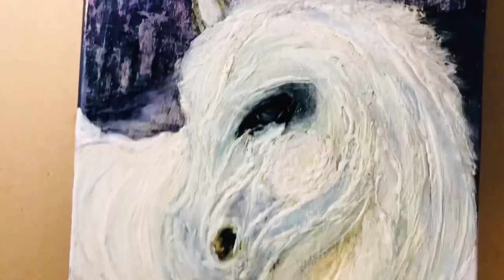How to paint Horse | White Stallion | Paint with RubyKaurSingh 🎨❤️🖌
Learn how to paint a realistic horse, White Horse portrait in this free step by step acrylic painting tutorial by Paint with RubyKaurSingh, White Stallion, in an easy simple realistic step-by-step Acrylics landscape painting Tutorial, White horse name Satellite, White Horse on Dark Black background Black and White Portrait tutorial in this free step-by-step acrylic painting. Paint with RubyKaurSingh. This Acrylic Painting is characterized by bold lines of making veins on the horse, and Fine Detailing, the use of Fine Brush Strokes, and bright colors.
Share these Painting Tutorial Video's techniques with others, who want to learn to draw and paint. With these Tutorials, I believe each and every one of you can learn how to draw and paint, including if you are just starting, beginner, intermediate, or expert.
Thank you for your Love and support, "I Truly Appreciate you". Much love, and blessings to you, Take Care. #|Paint with RubyKaurSingh
 Materials I Used in Today's Tutorial:
# art rubys ruby singh

copyright information:
Thank you for being here! and Paint with me: All work ©ArtrubysRubySingh, if you re-create any of my original designs and offer them for sale in a retail setting, including online, please give credit on the back of the canvas as: "Original design by ArtrubysRubySingh Creating printed reproductions of my original design is not allowed and violates copyright terms.